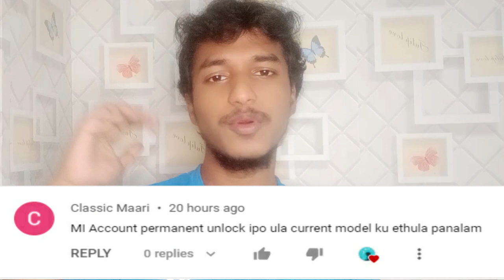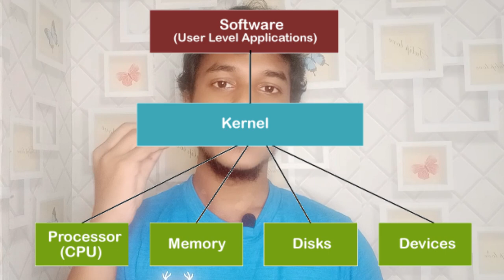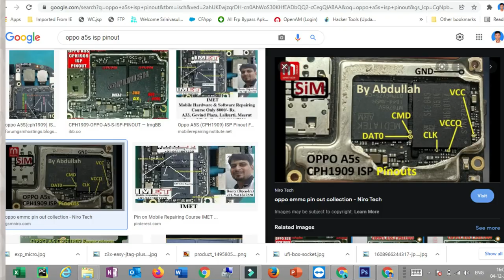QUESTIONS ASKED FROM OUR SUBSCRIBERS ABOUT EMMC |ERROR Guru (TAMIL)